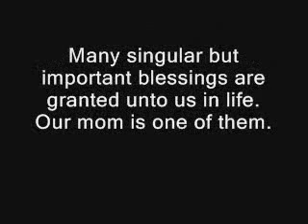Happy Mothers Day - a tribute to mothers around the world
This is a virtual jam video of me with the awesome nasir the keedal kiddo(casperkid87) and amazing bro.cornel (cnel11-who is a very talented guys from sabah).

I guess, no matter how much we rock, we still owe our tribute to our mothers as well as the great P Ramlee who popularised this touching song. :)

Well then, hopefully, enjoy! :)